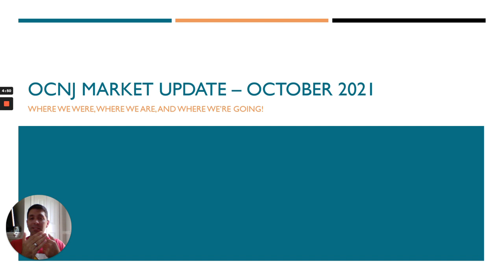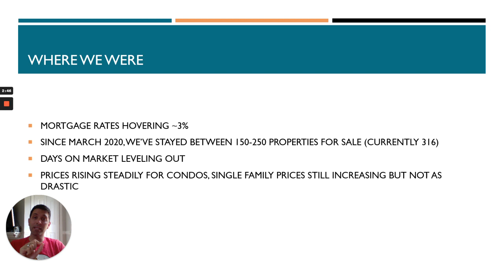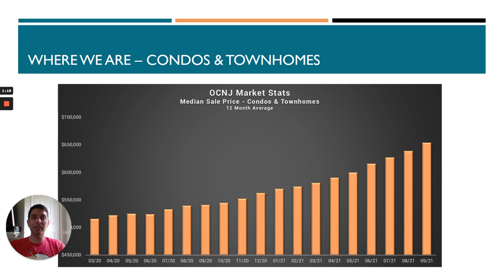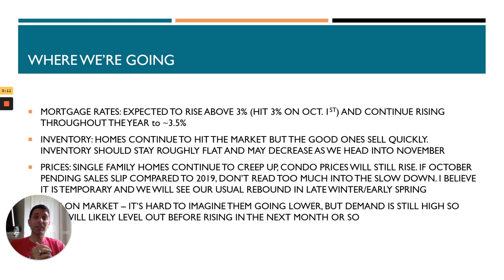Is the Housing Market Going to Crash? - Ocean City Market Update October 2021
Buying homes for sale in Ocean City can be tough. Knowing when to sell your home in Ocean City isn't any easier! Let's dig into the numbers in the Is the Housing Market Going to Crash? - Ocean City Market Update October 2021 video! In this video I'll talk you through where we were, where we are, and where we're going in this crazy market.

Nick Deckard is a top Ocean City real estate agent with eXp Realty that helps people sell their beach house for more money in less time, buy the perfect dream house, and invest in real estate.

We do not just sell real estate - we understand the unique needs of second home owners and investors in Ocean City. Our only priority is to help you achieve the goal that you’re dreaming of.

By always having our client's goals in mind, we are able to provide superior service and counseling, which ultimately allows our buyers to find the property that fits their needs for so many more reasons than just price or location. Scouring through all of the homes for sale in Ocean City can be stressful - we make it easy!